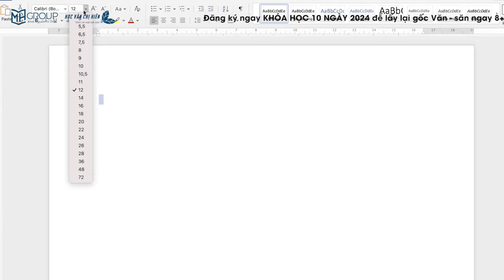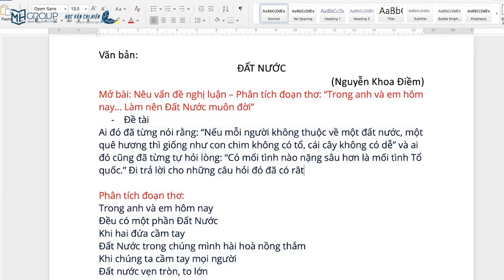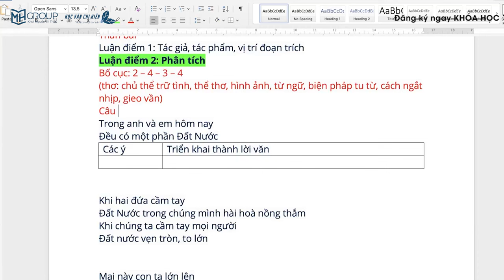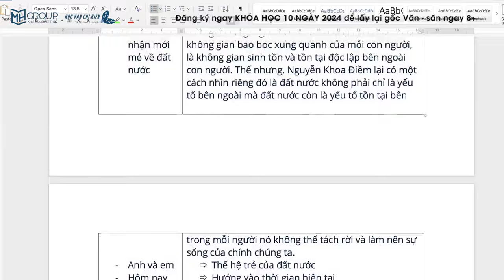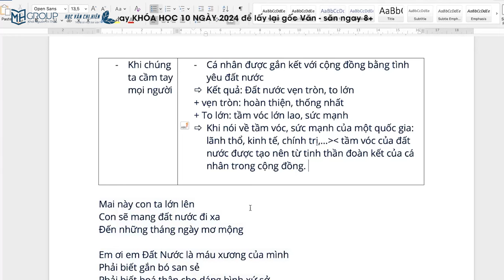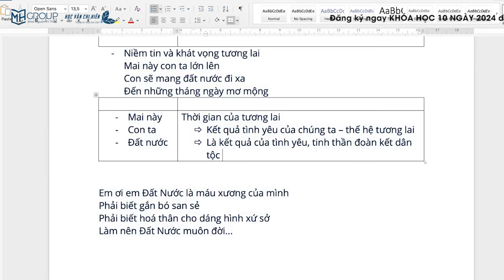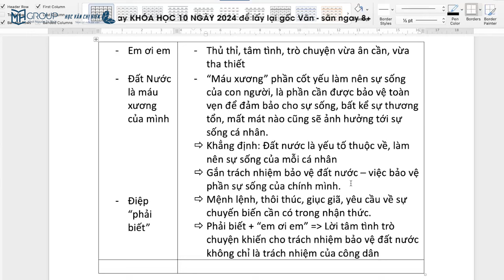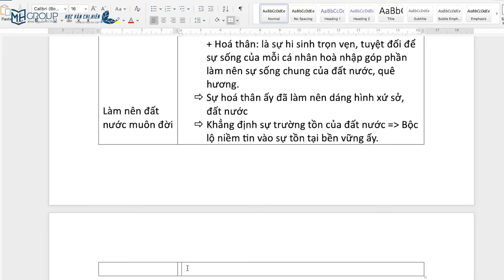NGỮ VĂN 12: ÔN TẬP TRÍCH ĐOẠN TRỌNG TÂM TRONG TÁC PHẨM "ĐẤT NƯỚC" || HỌC VĂN CHỊ HIÊN